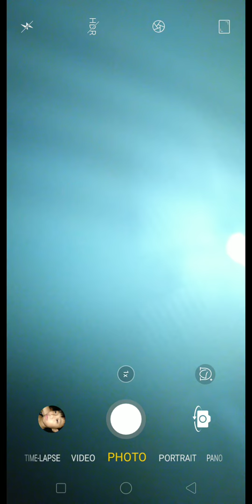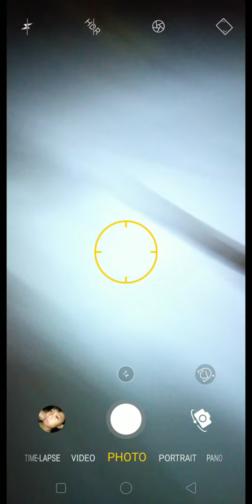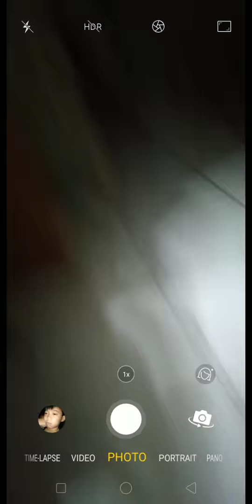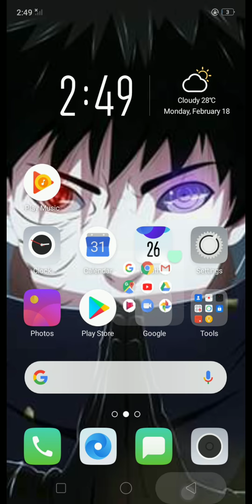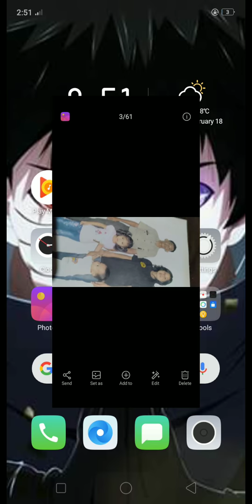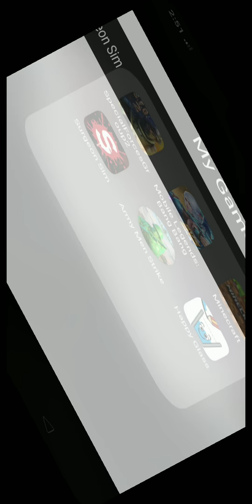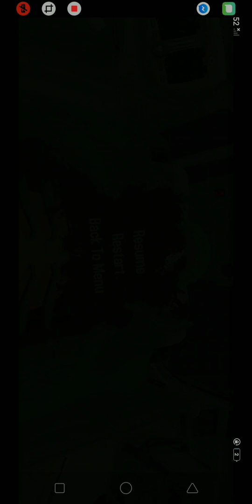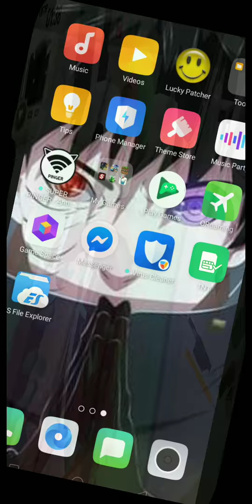Trip Lang mag vlog flip the bottle king sa kabaliktaran🤣😂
God Bless